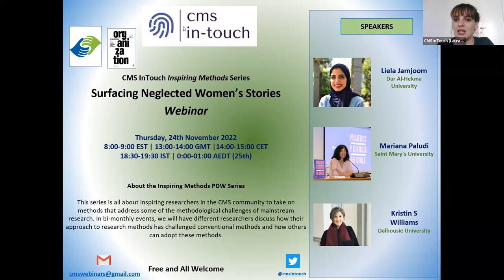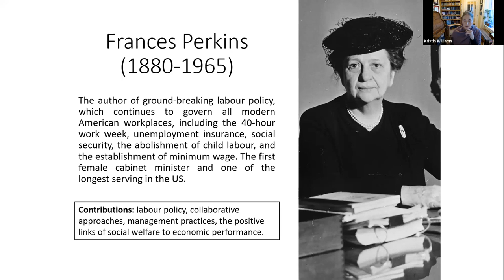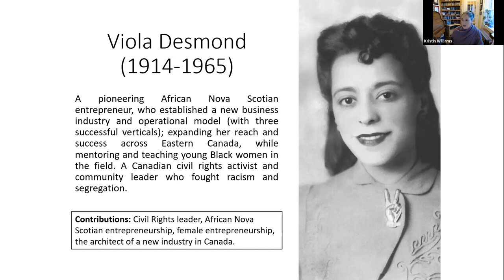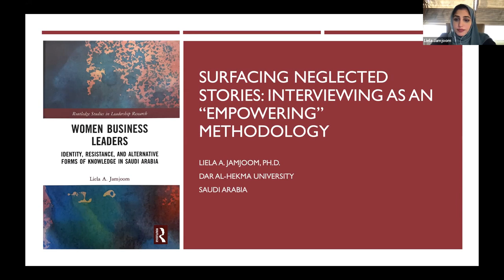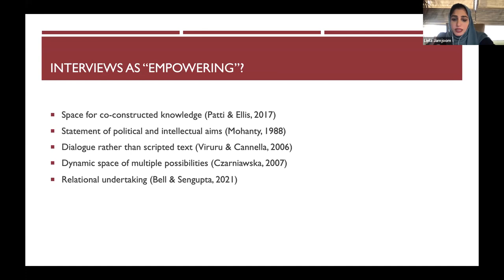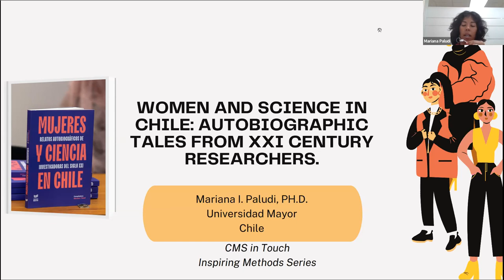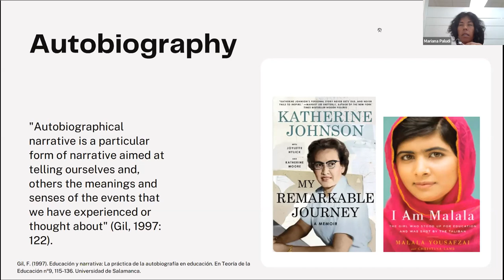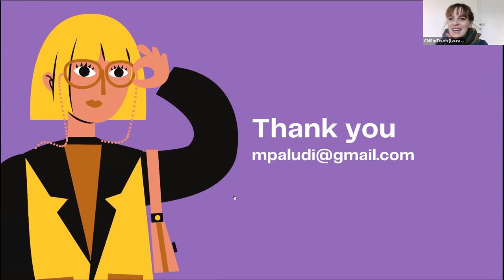Inspiring Methods series: Surfacing Neglected Women's Stories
CMS InTouch Inspiring Methods Series

24 November 2022

This is the second event in our Inspiring Methods series, where we hope to inspire researchers in the CMS community to take on methods that address some of the methodological challenges of mainstream research. In bi-monthly events, we will have different researchers discuss how their approach to research methods has challenged conventional methods and how others can adopt these methods.

In this event, Liela Jamjoom, Mariana Paludi, and Kristin S Williams talk about the work they are doing to uncover neglected women's stories, both in the past and present. They address the following topics:
1. We explore the experience of women, specifically underrepresented women
2. Our methods employ opportunities to explore agency for the women
3. We explore complexity of authorship, authorial voice, and finding voice
4. We employ a feminist methodology, designed to empower both those women in the studies, and the authors.